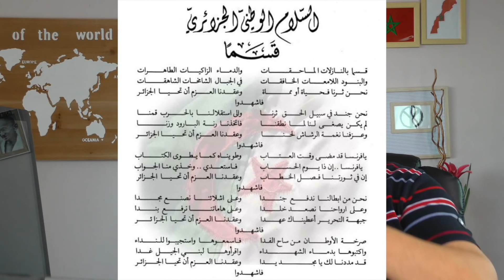المغاربة كايركعو لغير الله والمغرب بلد مؤامرات وقصة التآمر على تونس...اجي تسمع كيفاش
الصفحة الرسمية على الفايس بوك

الانستغرام :   Harbaz Nabil
سناب شات : Harbaz Nabil

لا تبخلوا علينا بالاشتراك والمتابعة .من اجل التشجيع والاستمرار .مودتي وتقديري لكل زائري قناتي المتواضعة